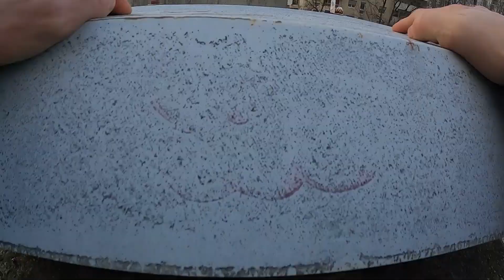JE TESTE LE PARKOUR À GRENOBLE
Hey, petite vidéo du mercredi, parkour au programme.
Parkour à Grenoble avec les potos, merci à Mouzaffer alias body kebab sur youtube:

À vos likes et partages!Soyez Fort!! 👊💪

👻 Mes folies sur Snap: @thibfit48

KISSSSSS